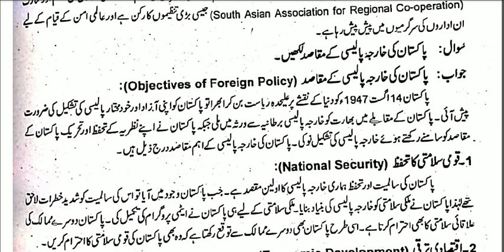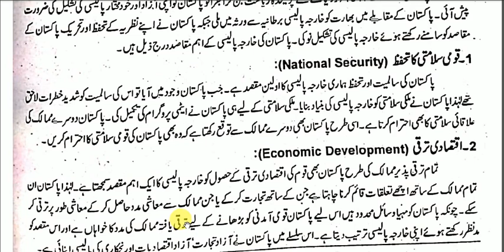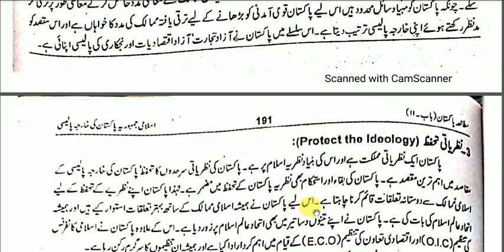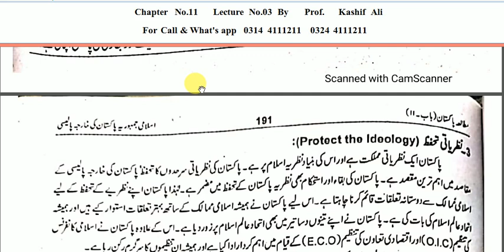Pak Studies Chapter 11 Lec. 3